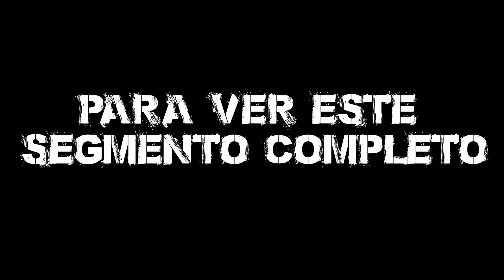El Pachá confiesa que engañó a Yvette Marichal y le pide perdón-CASI UN LATE NIGHT-OVANDY CAMILO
El Pachá confiesa que engañó a Yvette Marichal y le pide perdón-CASI UN LATE NIGHT OVANDY CAMILO el pacha se muestra arrepentido por haber enganado a la comunicadora y a su familia. por primera vez lo dice en publico de manera seria.

*Casi Un Late Night con Ovandy Camilo*
Es un show nocturno de entretenimiento basado en InterVistas a personalidades. Es producido y conducido por comunicador, humorista y actor Ovandy Camilo.
Este programa es exclusivo para YouTube
La temática es que hacemos 50 preguntas y cada una vale RD$2,000 pesos. Y al final el invitado puede llevarse RD$100,0000 o nada si falla en la respuesta en la ultima pregunta.
Cada semana en la noche sale un capítulo nuevo en dos partes. Un resumen de 9 minutos y otro con la intervista completa, en el canal
@CasiUnLateNight con @OvandyCamilo CasiUnLateNight exclusiva para
YouTube.com/OvandyCamilo YouTube latenight Youtubers youtube humor entretenimiento ovandycamilo AloLocoSeviveMejor casi un late night con ovandy camilo